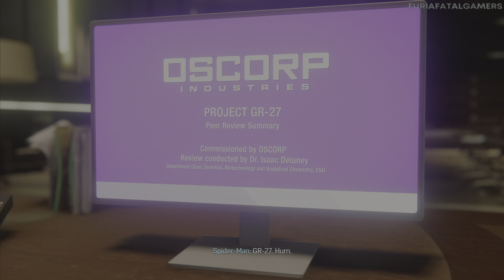Marvel's Spider-Man Remastered #13 - Dublado e legendado em Português PT-BR (PS5)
Sejam bem vindo ao Canal Furiafatalgamers! Gosto muito de jogar e gravar p/ compartilhar meus vídeos, meu estilo é um tanto informal, portanto vou postar vídeos com comentários quando estiver inspirado e disposto a fazer um comentário ou seja tenho o melhor trabalho do mundo! =)

A Sony Interactive Entertainment, Insomniac Games e Marvel se uniram para criar uma autêntica aventura de Spider-Man. Esse não é o Spider-Man que você conheceu ou viu. Esse é um Peter Parker experiente e mais preparado para enfrentar a onda de crimes de Nova York. Em contrapartida, ele luta para conciliar sua vida pessoal e carreira caóticas enquanto o destino de milhões de nova-iorquinos pesa sobre seus ombros.